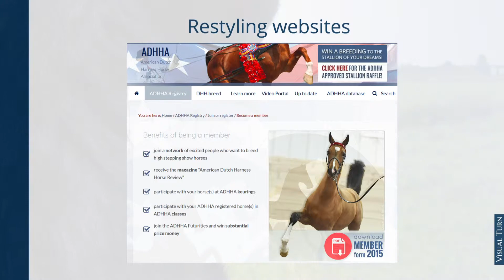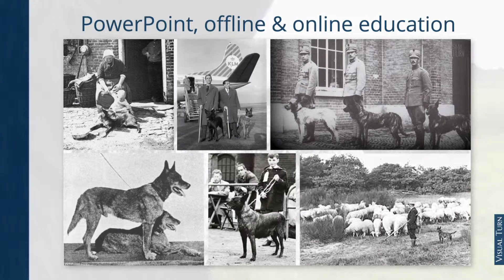Virtual assistent Visual Turn